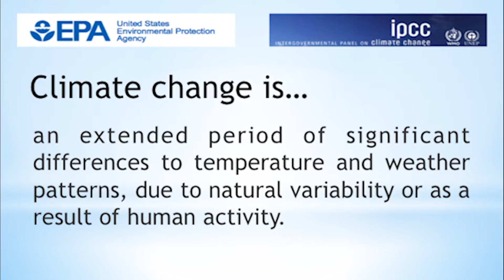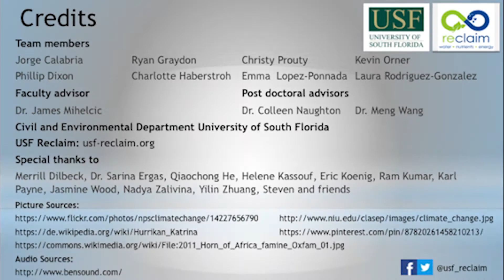USF ChangeClimateChange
EESF/AEESP Video Competition 2016-17
University of South Florida
We challenge you to ChangeClimateChange !